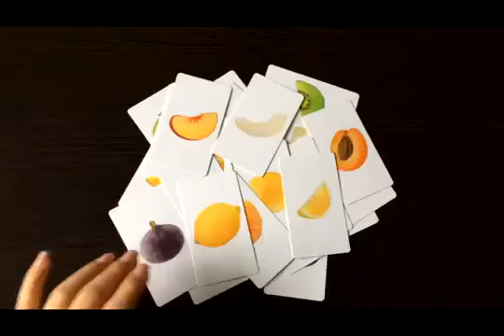Игры для малышей карточки Домана "Фрукт и долька"